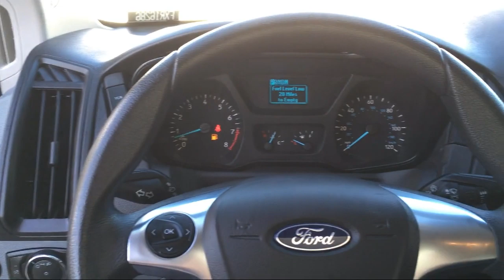2018 Ford TRANSIT VAN C Westlake Village Simi Valley Thousand Oaks Calabasas Hidden Valey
2018 Ford TRANSIT VAN C Stock Number: FXR16286 Vin:1FTYR1YM8JKA59020.

DCH Ford of Thousand Oaks is proudly serving Westlake Village, Camarillo, Simi Valley, Hidden Valley, Calabasas, and our surrounding communities.
Give us a call at or visit our for more information about this or any of our other vehicles.

DCH Ford of Thousand Oaks
3810 E Thousand Oaks Blvd